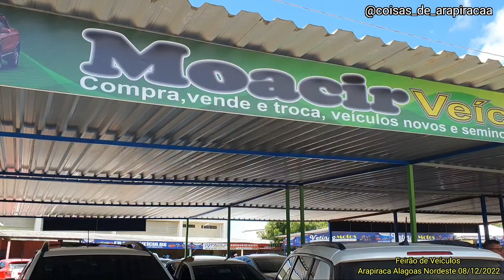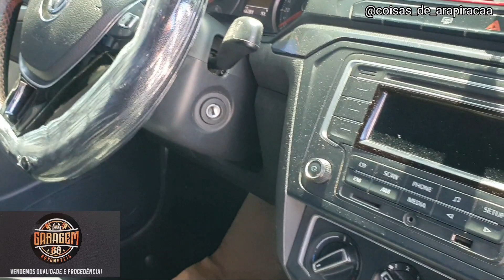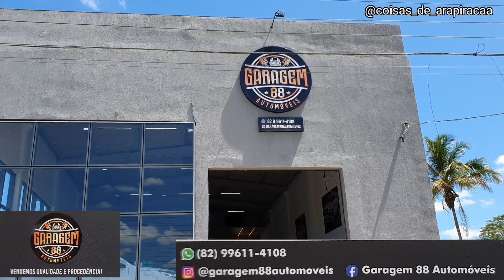VEJA OS VALORES DOS CARROS NOVOS E USADOS FEIRÃO